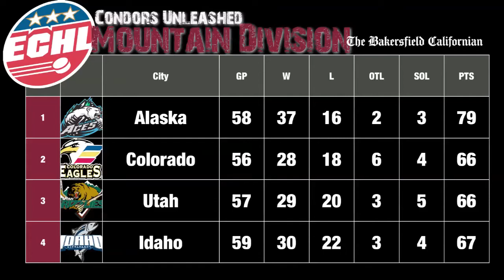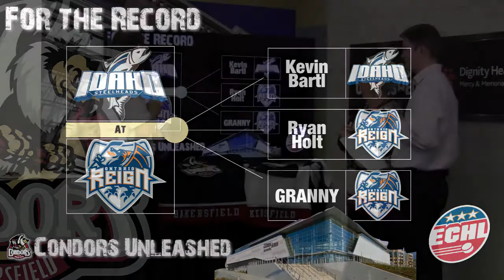UNLEASHED 3.12 | Dancin' Granny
Dancin' Granny came on to show off her bobble-hip doll that the team is giving away on Saturday